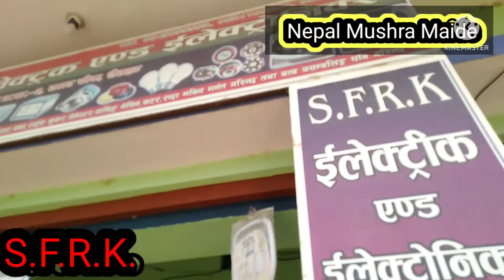S.F.R.K. ELECTRIC AND ELECTRONIC RAJPUR NAGARPALIKA RAUTAHAT NEPAL